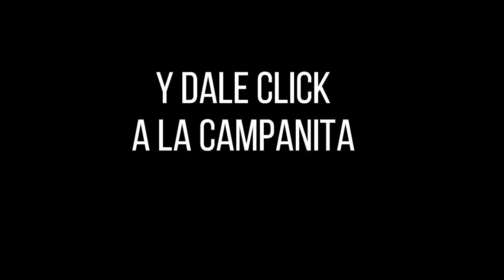CULONA DÍA Resultado del JUEVES 08 DE SEPTIEMBRE de 2022 ✅🥇🔥💰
Hola buenas tardes, te presentamos los resultados de las loterías y chances en Colombia, vamos con el Resultados del Chance Culona día del JUEVES 08 DE SEPTIEMBRE de 2022.

Resultado Lotería de Bogotá JUEVES 08 DE SEPTIEMBRE de 2022
Resultado Lotería del Quindío JUEVES 08 DE SEPTIEMBRE de 2022
Resultado Lotería de Risaralda JUEVES 08 DE SEPTIEMBRE de 2022